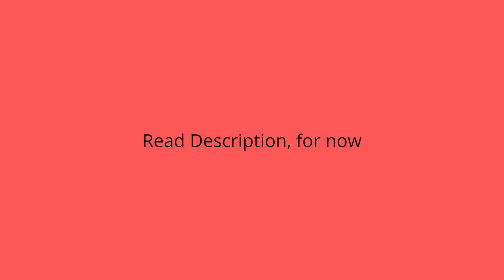weird video I found in my private old videos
Maligayang pagdating sa exposição
(Filipino and Portugese)

F
  a
    ll
       en
Life
                  T
                              e    a
 s                      e                                  r